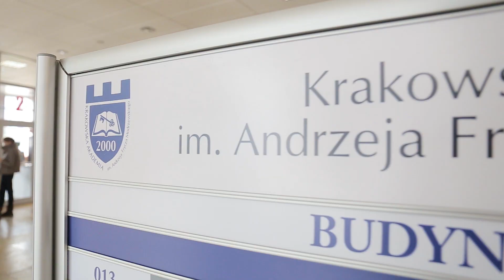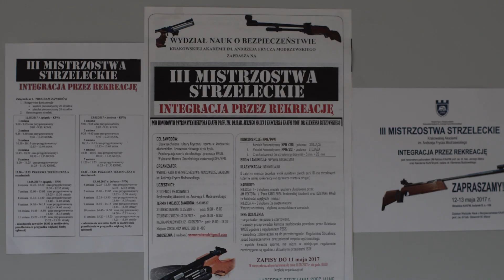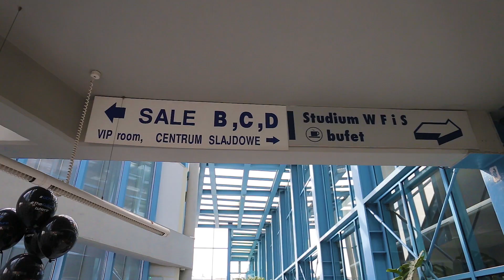VLOG Поїздка до університетів Польщі turuniverpl - Серія 4